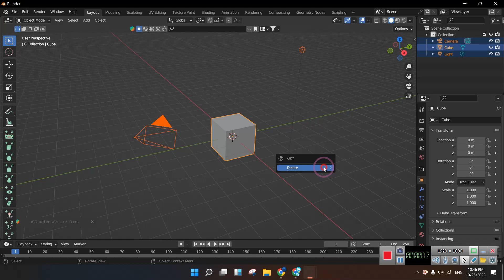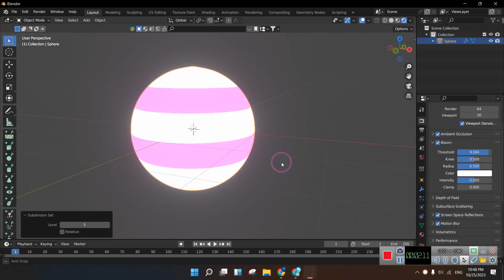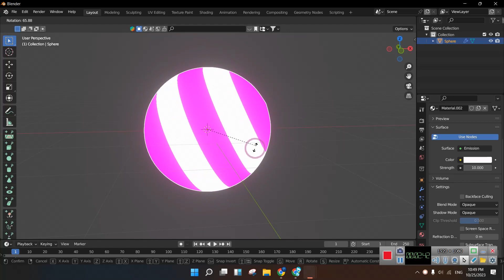3D Glow Ball Dancing Ball Falling Ball in blender | 3D Ball design in Blender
3D Glow Ball Dancing Ball Falling Ball in blender | 3D Ball design in Blender